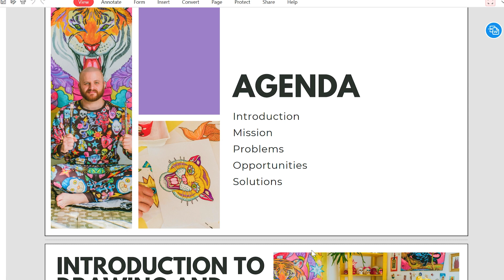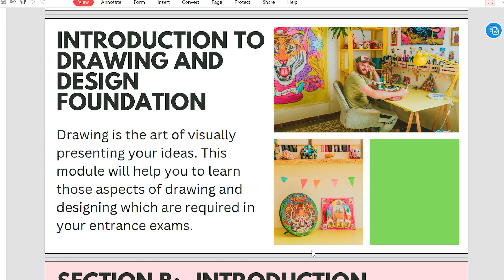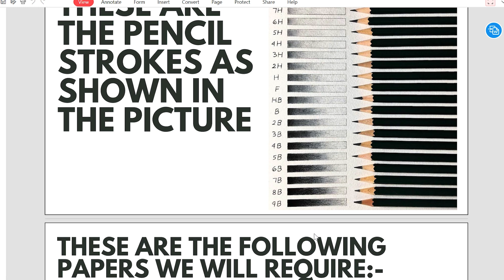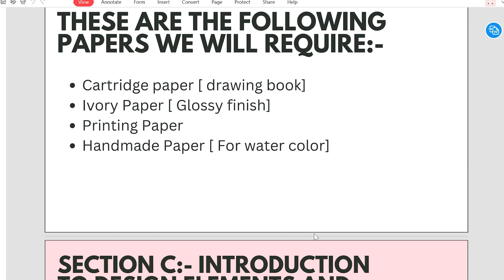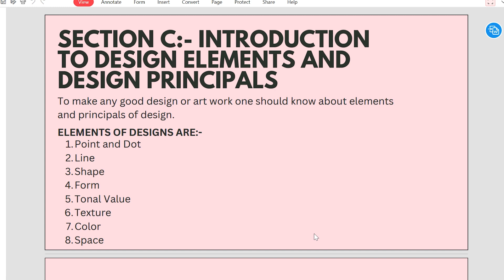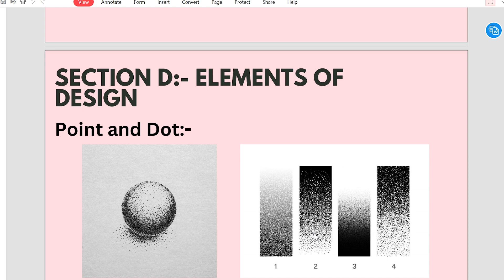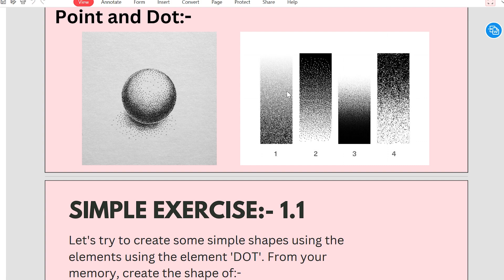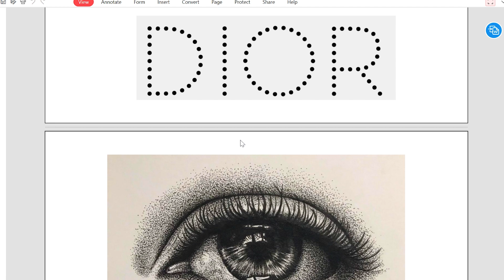How to learn Drawing and Design| Introduction to Drawing & Design | Lecture 1 | NID, NIFT, DESIGN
I started my graphic design journey about 2 yr ago. I have worked with so many companies as a freelancer as well as in house.
Inspiration
Design is one of those creative fields in which you need to get inspired from what other designers are making. You can checkout Dribbble and Behance. These are great sites where you can find a lot of graphic designers and the work they're doing. You can also connect with them to learn. These can also be a great place to find client work.